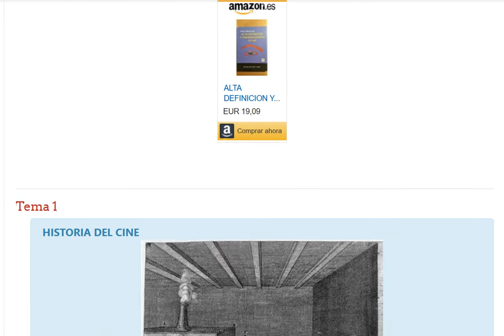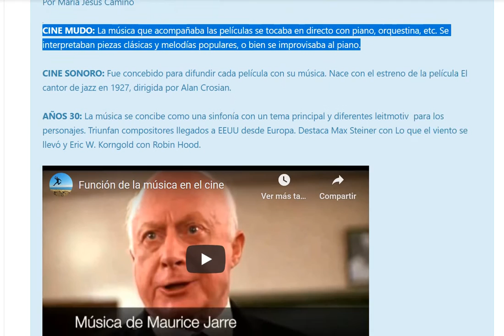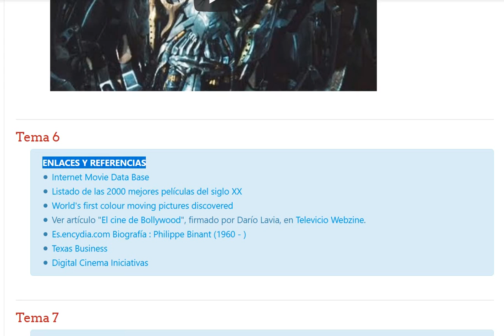Curso de Cinematografia